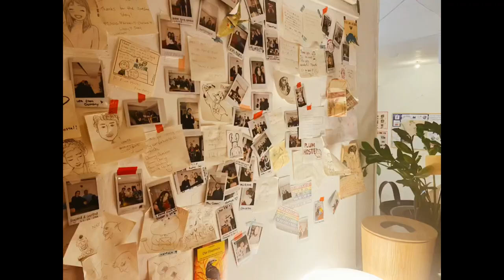My new favorite place in Japan (Odawara)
I took this video in March.
Because of Corona virus my flight to Armenia got canceled. I was really stressed out about everything so I decided to travel for 2 days all alone by myself.
Sea always make me feel relaxed so I search somewhere close to Tokyo and I found this place that I have never been there. Luckily it was sakura season there ^^

Actually there are so many fun things to do in Odawara and so many places to explore like Odawara castle. But I was pretty stressed out about everything so I just decided to spend most of my time near sea and just watch Sakura.

The hostel I stayed

Music